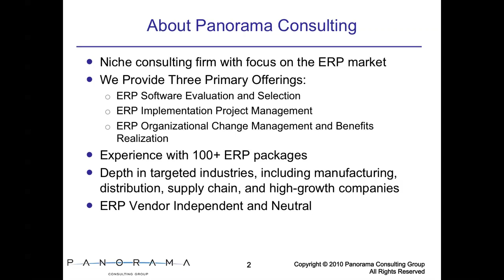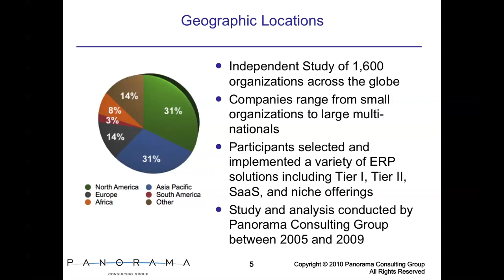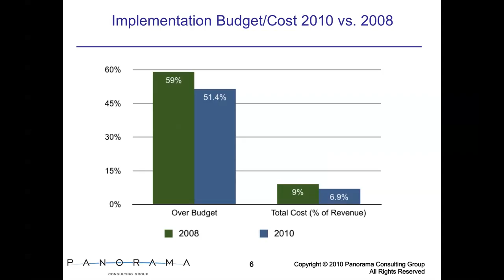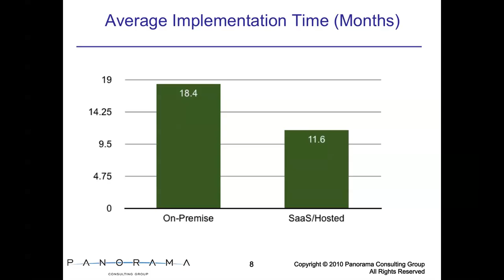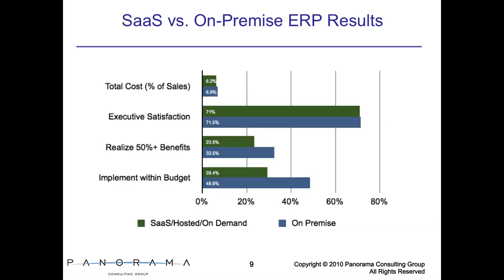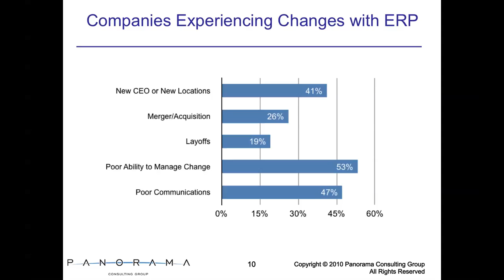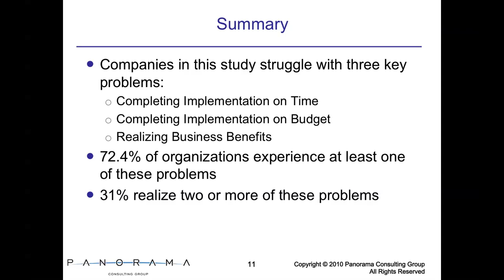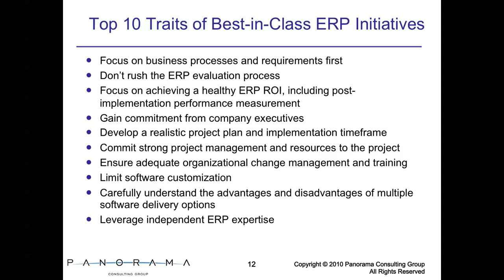Overview of 2010 ERP Benchmark Report from Panorama Consulting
An overview presentation of Panorama Consulting's 2010 ERP Report, which outlines benchmark results from over 1,600 ERP software implementations across the globe.  Analysis includes average implementation time, duration, benefits realized, and SaaS vs. on-premise ERP.